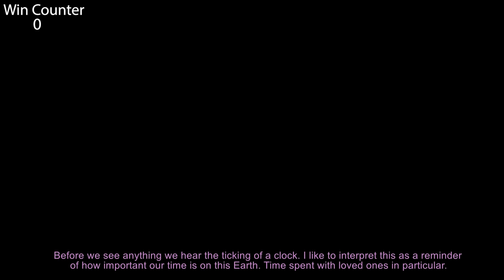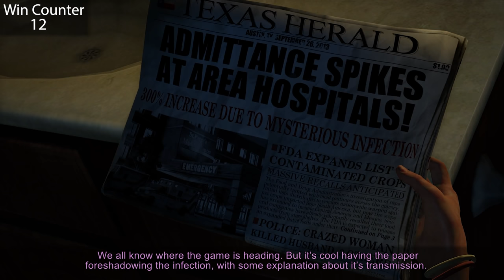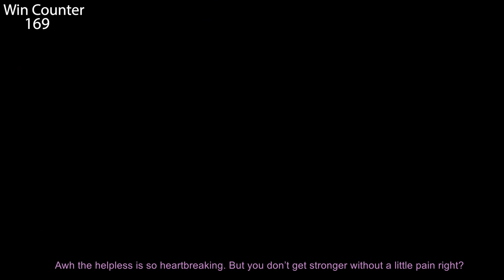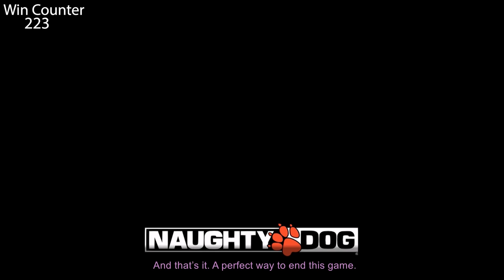Everything GREAT About The Last of Us!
PLEASE READ! There are massive spoilers for The Last of Us part 2 in here so watch at your own risk! Here's Everything GREAT about The Last of Us! Stick around till the end for my mini-review of the game.